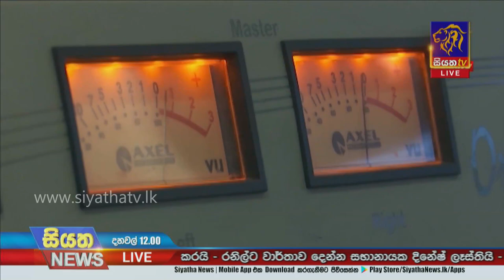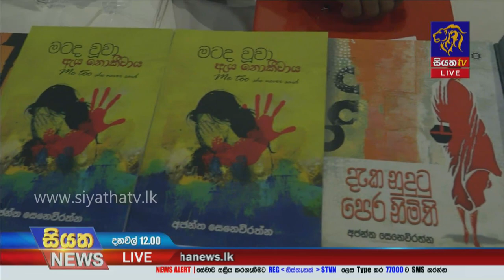Siyatha News | 12.00 PM | 22 - 03 - 2022